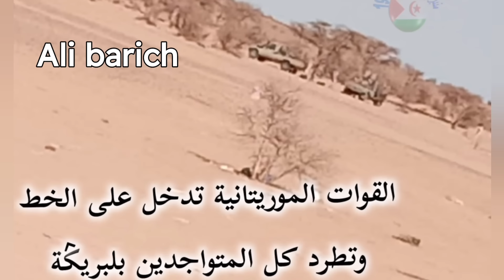الجيش الموريتاني يمشط الشمال و يطرد عناصر البوليساريو من منطقة البريكُة الحدودية قرب المنطقة العازلة